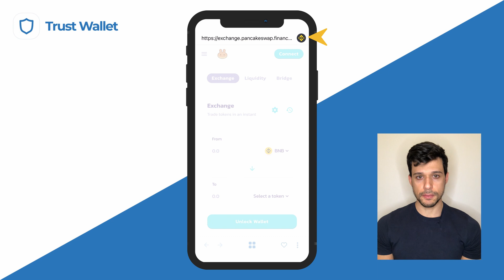How to stake LP Tokens to earn CAKE on Pancake Swap desktop video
Trust Wallet is a secure Smart Wallet (Multi-coin wallet with integrated DApp Browser for multiple Blockchains) with support for Bitcoin BTC, Ethereum ETH,  Ethereum Classic ETC, GoChain GO, POA Network, VeChain VET, Tron TRX, Wanchain WAN, Callisto CLO, Icon ICX and all ERC20, ERC223 and ERC721 Tokens.